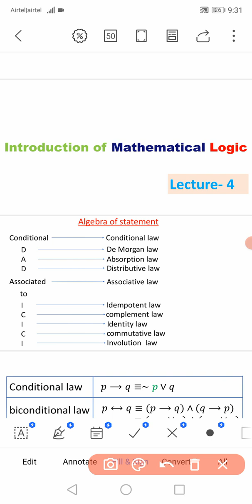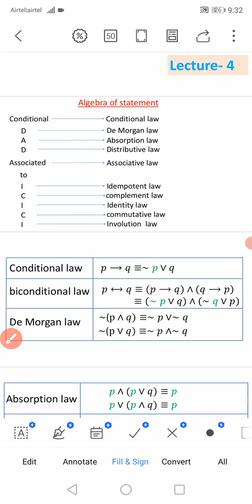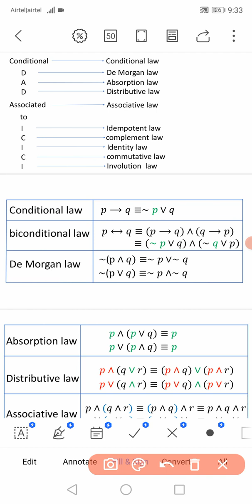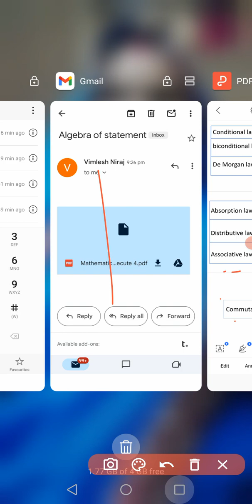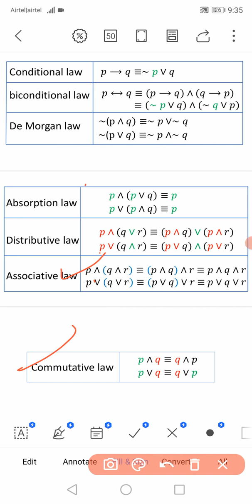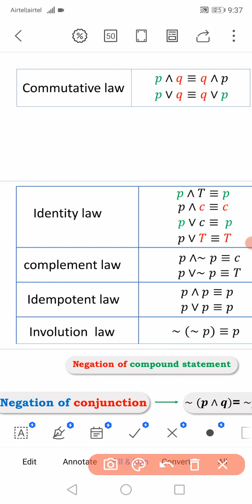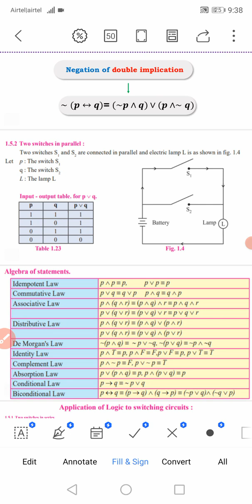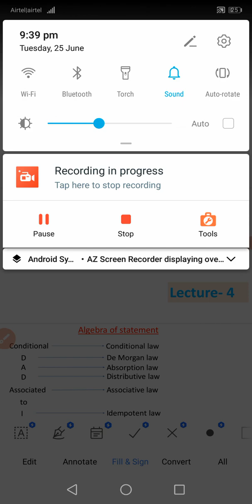Class 12th Maths ||Introduction of Mathematical Logic (Part-4) ||Lecture - 4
In this video we will learn about Mathematical logic